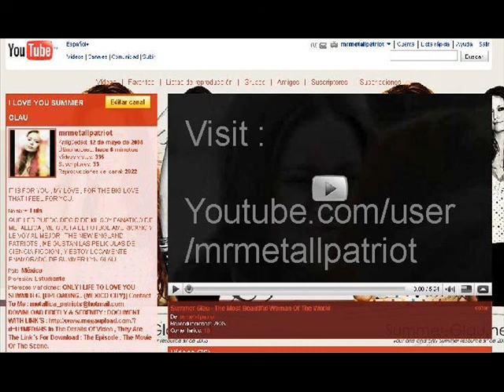Summer Glau - My Collection Of Images [22]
These Are Some Of My Images Of The Most Beautiful Woman Of The World : Summer Lyn Glau